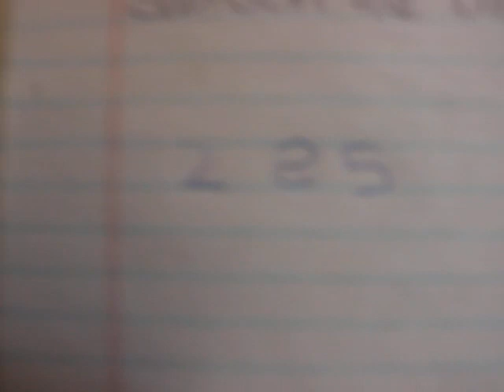The 3 Wise Men | The Story of Christmas | Wisdom of Solomon | Meaning of Dreams for Prophecy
The Bible has a story about the wise men who came to see Jesus when he was born, this is the same day that we call Christmas. The meaning of Christmas is a lot to a lot of different people and the key is to understand what it means to you. Christmas is more than Santa and eggnog and knowing the meaning of The Nativity is to know the birth of light on earth and through understanding the circumstances around the birth of Jesus happened and where it occurred.

KIAZ FREE ALBUM DOWNLOAD –
I love music! This is my gift to you. I rap and make music that I love and it’s great to have the opportunity to share it with you. Hit me up if you like this!!

Random notes taken in my phone… A bit of a nerdy habit.

VANILLA PAGES $7 -
Poetry book with my best poems...

HUSTLE AND MOTIVATE
H.A.M $36 -
Hustle & Motivate is a book of inspiration and knowledge.
Package includes:
1. H.A.M EBook
2. H.A.M Audio recordings
3. 7 Unreleased Private Videos

Thank you for taking the time and effort to learn and grow with me